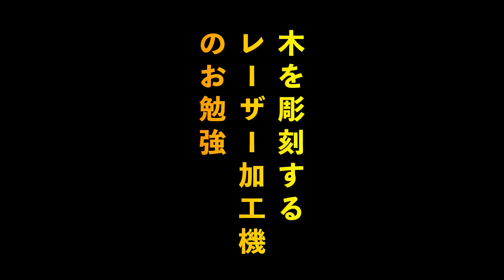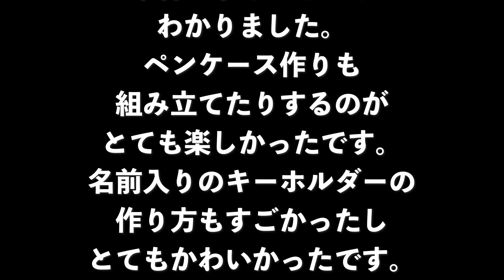京都市立京都京北小中学校「京北ふるさと未来科学習」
京都市立京都京北小中学校の５年生が
「京北ふるさと未来科」の学習でレーザー加工機の見学と木工体験に来られました。
初めて見る機械やその動きをとても興味深く見学したり、
木工体験では、桧を使ったペン立てを各自製作しました。
また、山の仕事をしているスタッフから木について教えてもらったり、質問したりしました。

井口木材/京北木こりヴィレッジでは、小学校・中学校などの社会学習（構外学習）にご協力しております。
また、木工体験の出張もしております。